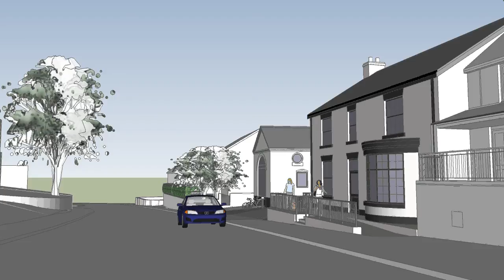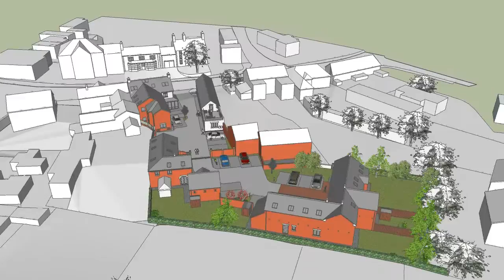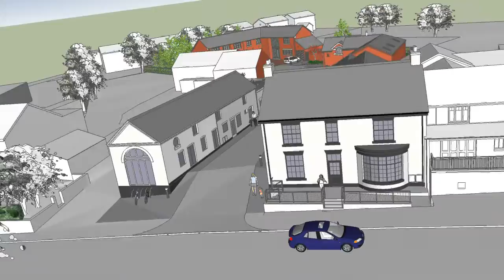Overview and Walkthrough of New Development Nags Head Farndon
The New Development:
3 Spacious Mews Houses / Renovated Barn Conversion in Original Cheshire Sandstone / 5 Apartments / Retail - Office Space to High Street Frontage.
Rofft's creative design for a courtyard scenario will add value to Farndon and be a selective living space.